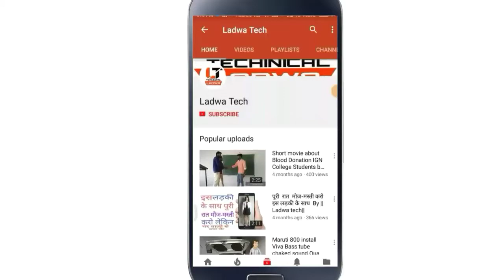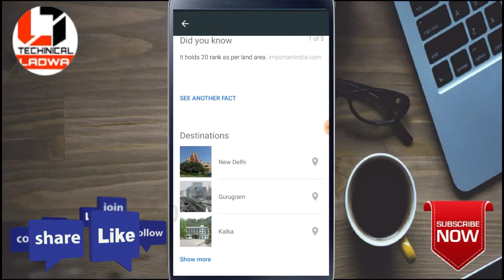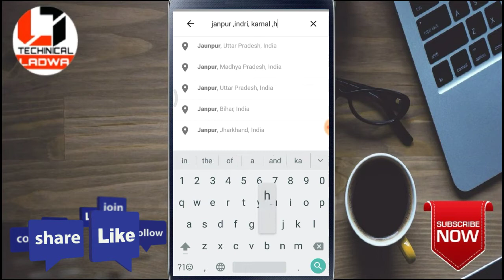Internet पर अपना घर देखें Live और बहुत कुछ अपने मोबाइल पर-Apna Ghar Dhaka Live-by||Techno Rozz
Internet पर अपना घर देखें Live और बहुत कुछ अपने मोबाइल पर-Apna Ghar Dhaka Live

दोस्तों इस वीडियो में मैंने आपको बताया है कि आप अपना घर ,शहर ,गांव अपने मोबाइल पर LIVE कैसे देख सकते हैं Internet के जरिए

SHEAR.